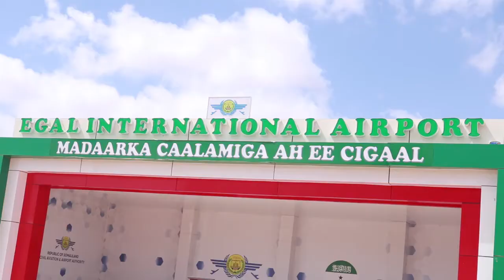Masuuliyiinta UCID oo Dalka Ku soo Dhaweeyay Christan Jara.